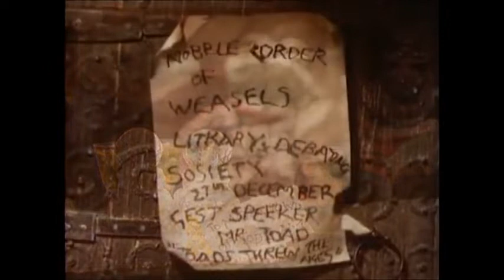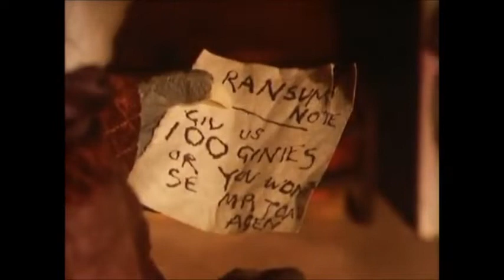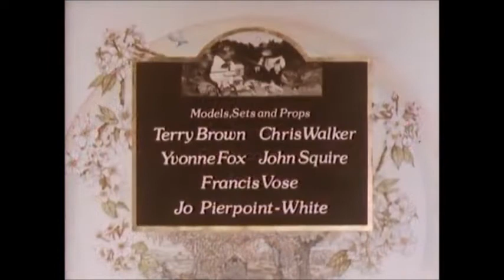🍃LE VENT DANS LES SAULES (01)🍃 : La Série Oubliée mais Retrouvée par votre Panthère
🎁Super Cadeau🎁